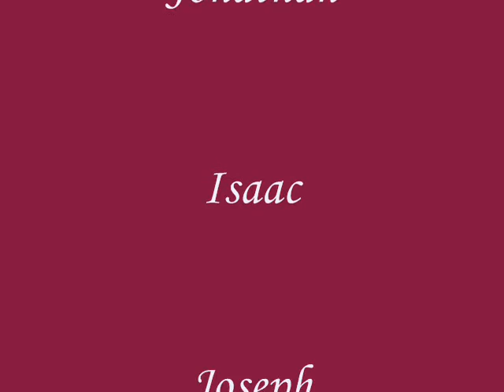Valentine's Day 2007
The kids wish their family a happy Valentine's Day